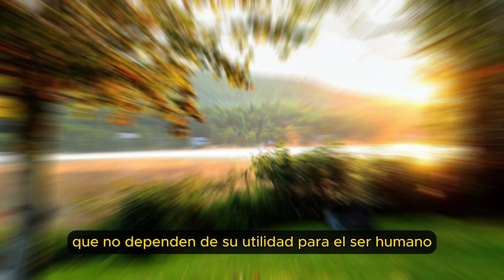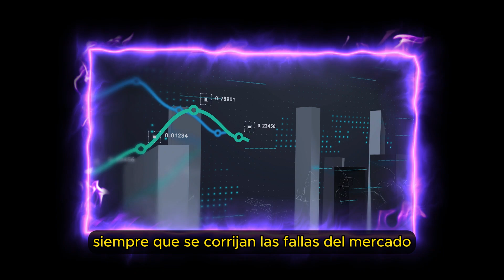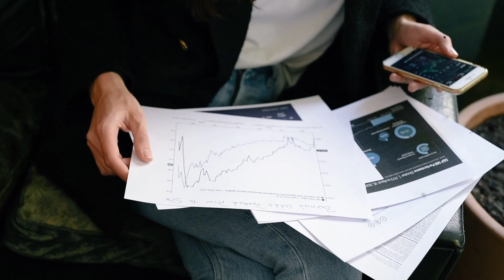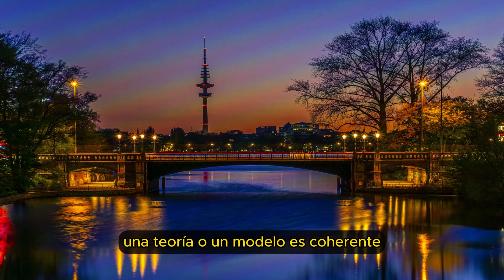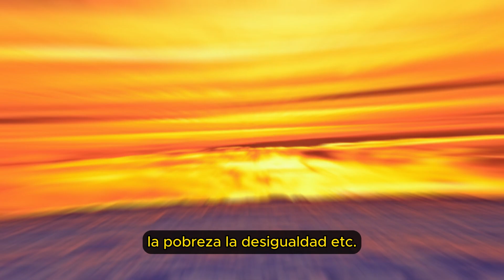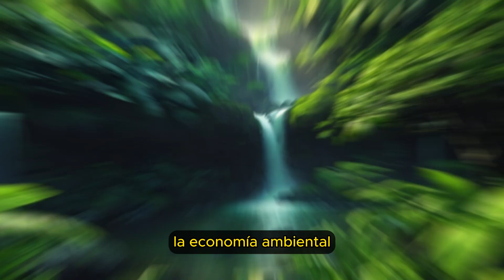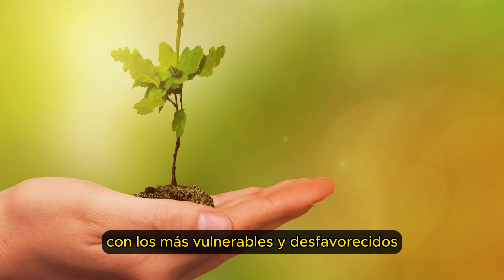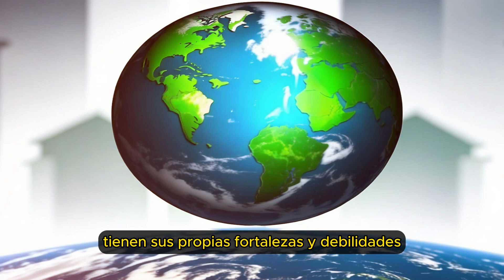Economía Ecológica vs Economía Ambiental ¿Cuál es la Diferencia Real?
¿Te has preguntado cuál es la verdadera diferencia entre la Economía Ecológica y la Economía Ambiental? ¡Este video tiene las respuestas que necesitas! Exploraremos en detalle los conceptos de ambas disciplinas, desde sus fundamentos hasta sus enfoques prácticos. Descubre cómo la Economía Ecológica y la Economía Ambiental abordan la relación entre la economía y el medio ambiente de manera única. Si quieres entender las diferencias reales entre estas dos perspectivas y cómo impactan en la forma en que abordamos los desafíos ambientales, este video es imprescindible. ¡Prepárate para una inmersión profunda en el mundo de la economía y el medio ambiente!